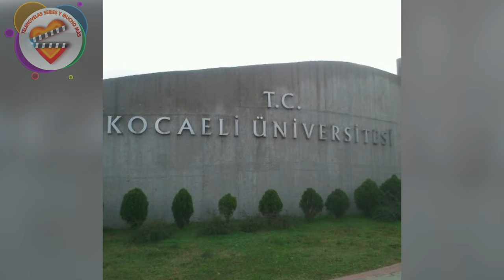GÖKHAN ALKAN conoce sus Mejores Series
ökhanalkan
El actor Gökhan Alkan  se ha hecho un nombre con sus producciones y actuaciones en las que ha participado.

Nació el 8 de diciembre de 1987 en Estambul, hijo único de una familia de inmigrantes. Es multifacético en varios campos, y está entrenado en solfeo , canto y se dedica profesionalmente a la actuación, deportes, poesía y lirismo. Conoce más detalles de esta actor.

Serie
Muhteşem Yüzyıl,
Personaje Şah Tahmasb,

Serie
Herşey Yolunda Merkez,
Personaje Cem,

Serie
Gurbette Aşk Bir Yastıkta,
Personaje Osman,

Serie
Kocamın Ailes,
Personaje Tarık Uygun, Engin Ar,

Serie
Seviyor Sevmiyor,
Personaje Yiğit Balcı,

Serie
Kalp Atışı,
Personaje Ali Asaf Denizoğlu,

Serie
Zengin ve Yoksul,
Personaje Karan Serezli,

Serie
Yasak Elma,
Personaje Kerim İncesu,

Serie
Kalp Yarası,
Personaje Ferit Sancakzade,

Serie
Kraliçe,
Personaje Ateş Akça,